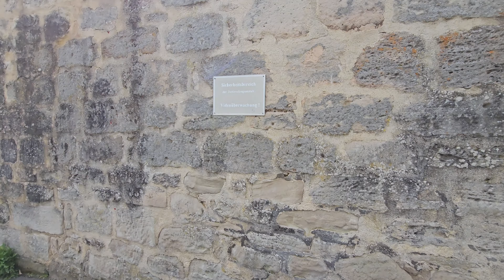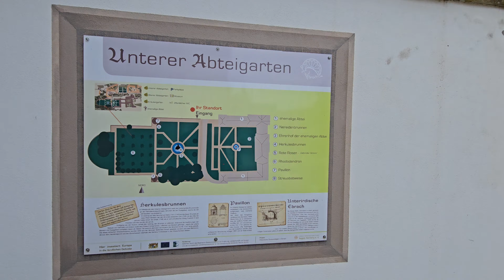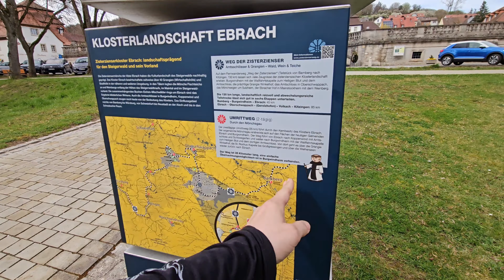Ebrach ein Markt im oberfränkischen Landkreis Bamberg unterwegs am Ostersonntag mit Justus König J.K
Ebrach ein Markt im oberfränkischen Landkreis Bamberg unterwegs am Ostersonntag mit Justus König J.K 👑 der Abenteurer Der YouTuber aus Würzburg

Ebrach
Markt in Bayern
Kaisersaal Kloster Ebrach
Kräutergarten Kloster Ebrach
Bamberger Tor
Friedhof Ebrach

Info
Postleitzahl: 96157
Bevölkerung: 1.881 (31. Dez. 2008)
Landkreis: Bamberg
Höhe: 330 m
Ebrach ist ein Markt im oberfränkischen Landkreis Bamberg, Sitz der Verwaltungsgemeinschaft Ebrach und zählt zur Metropolregion Nürnberg.

Markt Ebrach
Ebrach und seine zehn Ortsteile liegen mitten im Zentralen Steigerwald umgeben von einer beeindruckenden Waldlandschaft. Prägend für das Ortsbild ist die 1127 erbaute Zisterzienserabtei. Diese war zu jener Zeit das erste rechtsrheinische Kloster dieses Ordens. Die Abteikirche, die zwischen 1200 und 1285 entstanden ist, ist einer der bedeutendsten frühgotischen Sakralbauten in ganz Deutschland. Später verewigten sich in der barocken Anlage die fränkischen Baumeister Josef Greising, Leonhard Dientzenhofer und Balthasar Neumann.

Sehenswertes
Besonders stechen hier das barocke Treppenhaus, die Abteigärten und der imposante Kaisersaal hervor. In der Anlage findet jährlich der renommierte Ebracher Musiksommer statt. Außerdem lohnt ein Besuch des Museums der Geschichte Ebrachs.

Neben den historischen Bauten punktet Ebrach mit seiner umliegenden Naturlandschaft. Wanderer und Radfahrer kommen hier auf ihre Kosten. Ebrach ist beispielsweise Sitz eines Nordic Walking Zentrums und auch der beliebte 2FrankenRadweg führt durch den Ort.

Neben einem Naturschwimmbad – ganz ohne Chemikalien –, einem Camping- und Grillplatz, einem Methusalempfad, bei dem uralte Bäume bewundert werden können, punkte der Ort vor allem mit dem „Baumwipfelpfad Steigerwald“, der mit seinem 42 Meter hohen Turm einen weiten Blick in die unter- und oberfränkische Landschaft erlaubt.

YouTube Kanal:
Indiana Jones auf der suche nach neuen Abenteuern

Instergram:
Indiana Jones der Abenteurer

Justus der Abenteurer 13
justusderabenteurer13